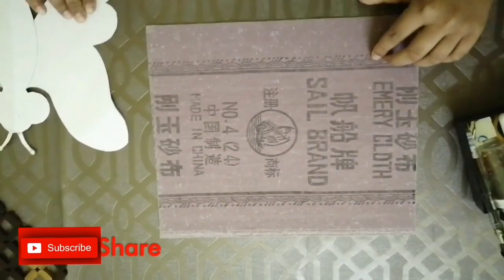DIY Butterfly with Cd/ How to make Butterfly wth Cd /Malayalam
In this video, I will show you how to make butterfly with cd and sand paper. you can use Glitter Paper..